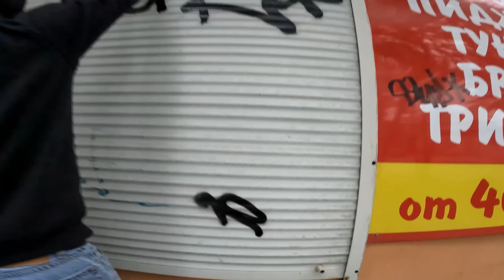Graffiti bombing in Murmansk city. Throws and tags. Part 1. Rebel813 2023 4K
Graffiti bombing in Murmansk city.
Polar day. Throwup and tagging. Rebel813 4K 2023